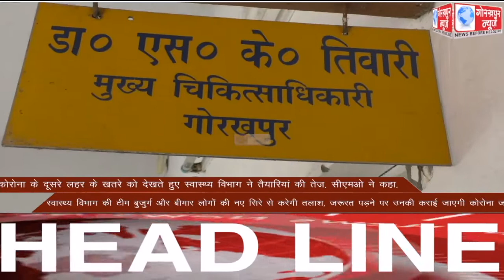GORAKHPUR NEWS Headlines 10-11-2020